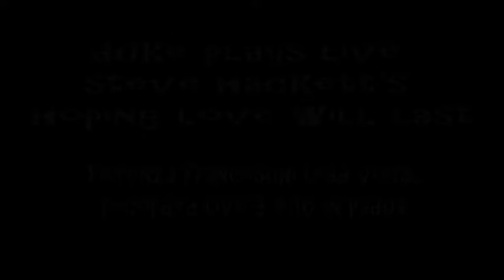DUKE plays live Steve Hackett's "Hoping love will last" , recorded live in Padua 3 4 16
PADOVAPROG2016
a message from Steve Hackett (6 13 16):
"Thank you for sending this. The singer has a very nice voice and I think they have done a really good version of the song."
DUKE plays Genesis live with Fiorenza Franceschi, lead vocal.